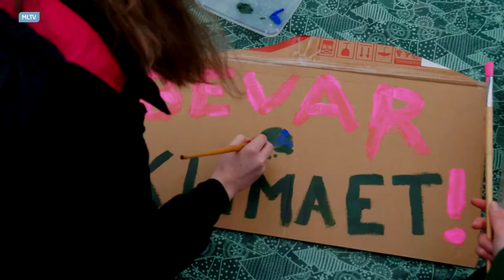Klimastrejke på Nytorv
Klimastrejke på Nytorv i Middelfart.